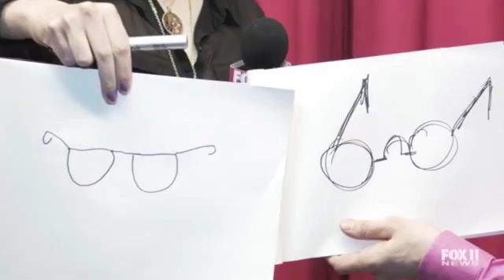Mentaliste Suisse l'influence 3 mots /mentalist switzerland Genève Vaud Valais Fribourg Jura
Christophe le mentaliste Suisse vous propose une expérience d'influence verbale. Mentaliste Genève , Vaud, Valais Fribourg , Lausanne, Montreux les 3 mots de pouvoirs.
Christophe the mentalist switzerland in "Influence"